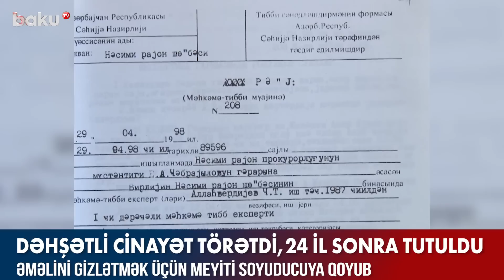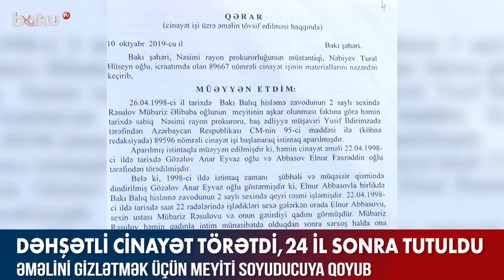Moskvaya qaçan cinayətkar tutuldu - BAKU TV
2022-ci il noyabrın 16-da 24 il əvvəl qətl törədən şəxsə hökm oxunub.
1998-ci il aprelin 22-də Bakı Balıq Hisləmə zavodunda mühafizəçi işləyən Elnur Abbasov ümumilikdə 21 bıçaq zərbəsi vuraraq, usta Mübariz Rəsulovu qətlə yetirib. Daha sonra cinayəti gizlətməkdən ötrü torbaya yerləşdirdiyi meyiti sexdəki soyuducuya qoyub. Ölkə ərazisini tərk etdiyi üçün onun barəsində axtarış elan edilib.
Keçmiş istintaq sənədinə əsasən, hadisə yerində soyuducuda ayaqları qapı tərəfə, başı əks istiqamətdə, qara rəngli polietilen torbada kişi meyiti aşkar edilib. Cəsəd donub torbaya yapışdığı üçün torbanın üst hissəsi kəsilib. Meyitə baxış zamanı məlum olub ki, qətlə yetirilən şəxs Mübariz Rəsulovdur.
Bakı Ağır Cinayətlər Məhkəməsinin hökmü ilə cəzasını ciddi rejimli cəzaçəkmə müəssisəsində çəkməklə Elnur Abbasov 13 il müddətinə azadlıqdan məhrum olunub.

Moskvaya qaçan cinayətkar tutuldu